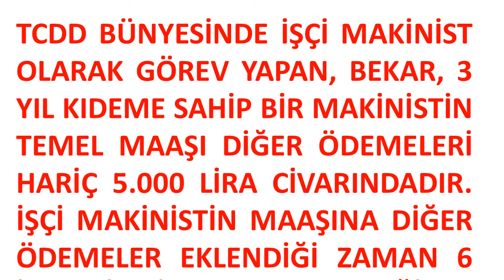TCDD MAKİNİST MAAŞI NE KADAR?